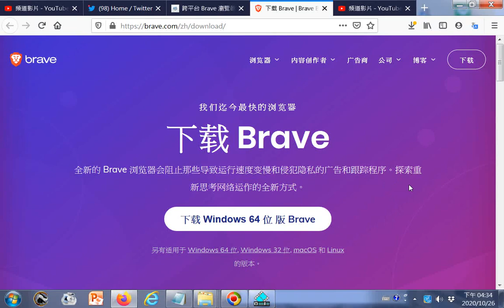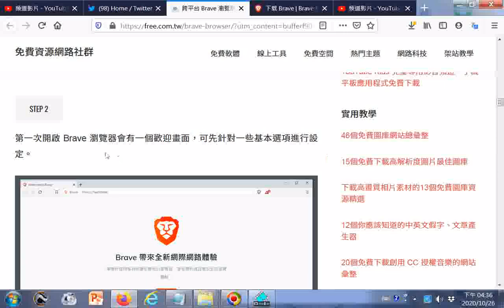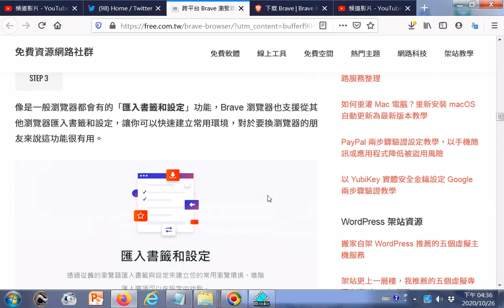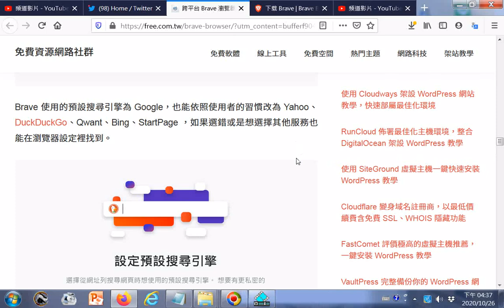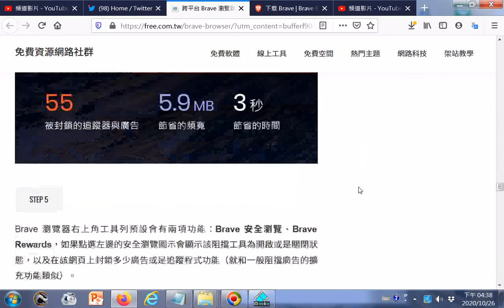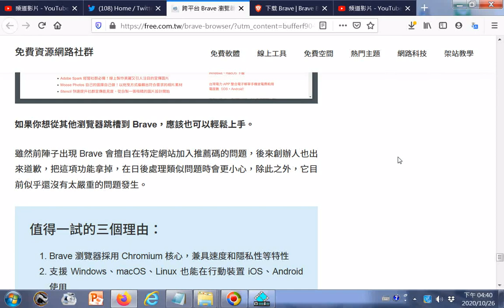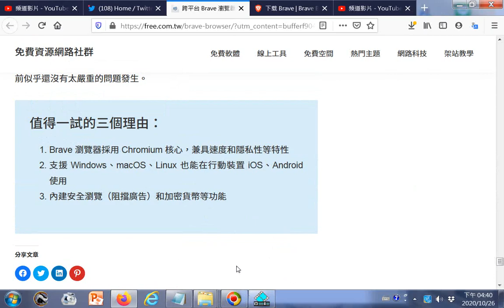Brave 瀏覽器確實是個兼具速度、方便性的選擇，本身採用 Chromium 核心，可直接相容於 Chrome 擴充功能（Brave 預設的擴充功能商店就會開啟 Chrome 商店）（速度更快）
參考#免費資源網路社群網站內容